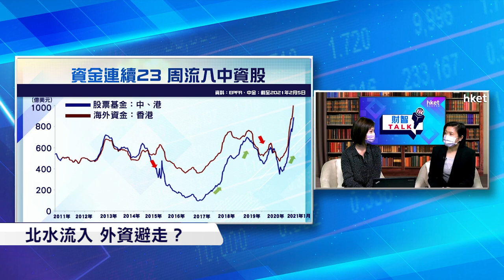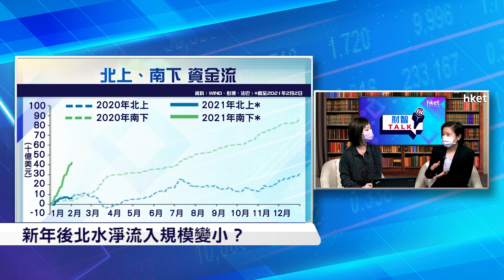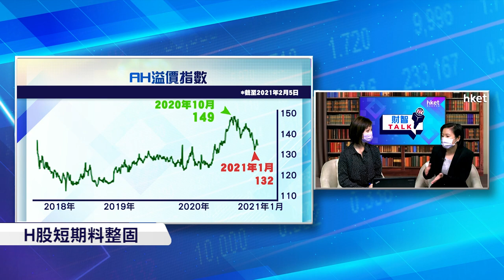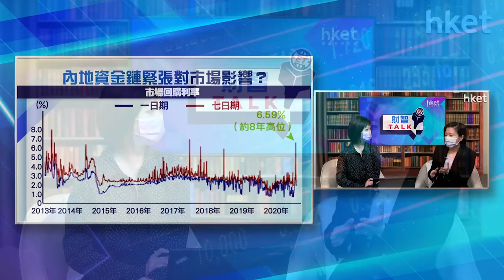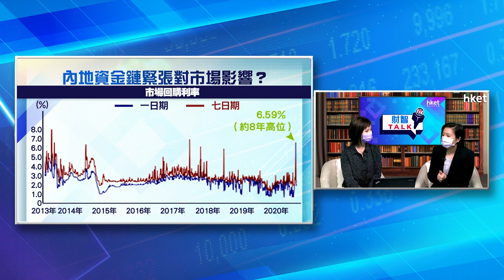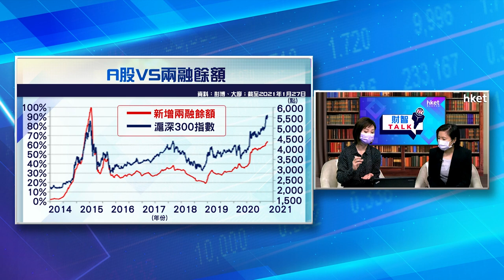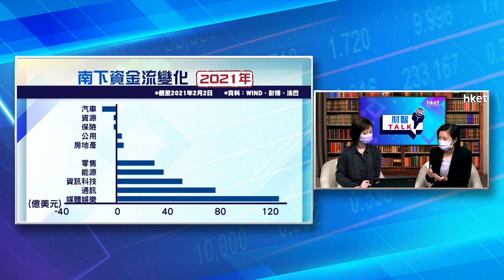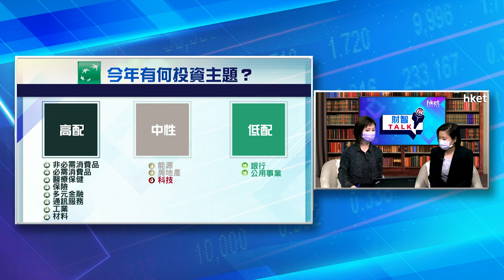【ET財智TALK】北水湧港 法巴譚慧敏教路AH股部署策略（2021年2月8日）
北水資金今年大舉南下，成為港股升浪的主要推動力。內地資金流入本港藍籌股外，部分估值較低的H股亦受追捧。環球資金流向新興市場尋寶，A股成為其中一個主要目標。今年AH股哪些板塊有望造好？法國巴黎銀行財富管理首席投資策略師譚慧敏來到《ET財智TALK》，教大家AH股部署策略。……（更多內容：